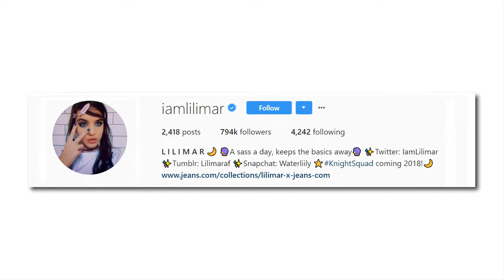7 Ciekawostek o Lilimar Hernandez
W dzisiejszym materiale zostały przedstawione ciekawostki o aktorce znaną z serialu "Bella i buldogi" Lilimar Hernandez.

Muzyka w tle🎶 : Mock-Life-Qb7HJH4Rf